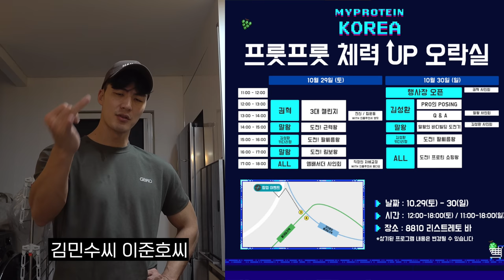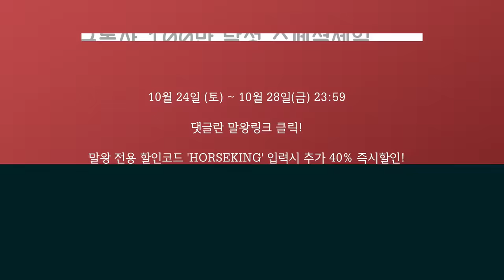간장게장 맛있게 먹는 남자